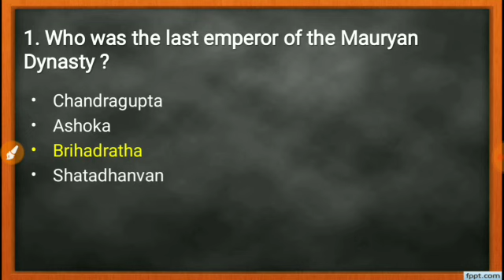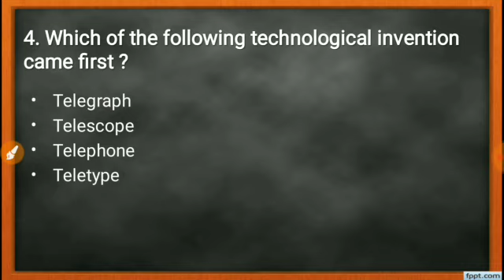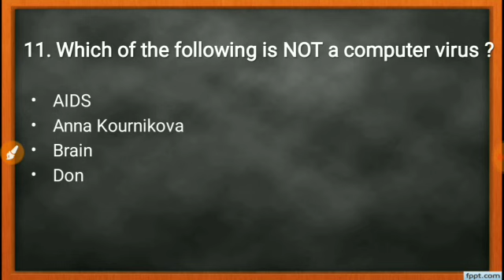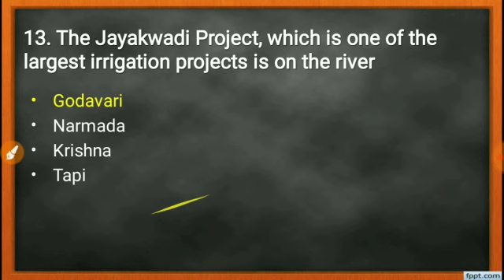Railway NTPC 2019 /PREVIOUS YEAR PAPER DISCUSSION 2016/ALSO IMPORTANT FOR APDCL /ASSAM POLICE /SSC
Computer literacy and knowledge by Kiran prakashan :

Objective Computer awareness by Arihant publication